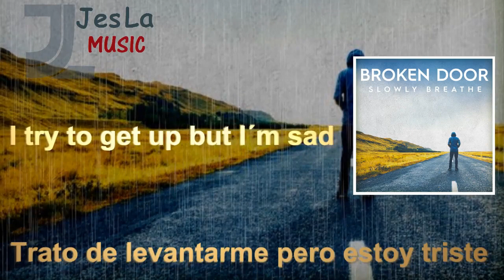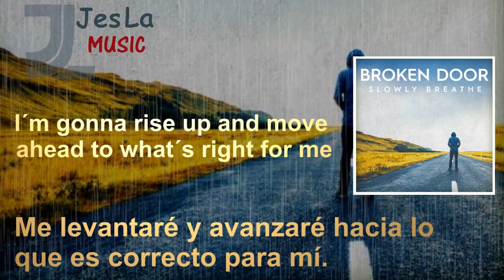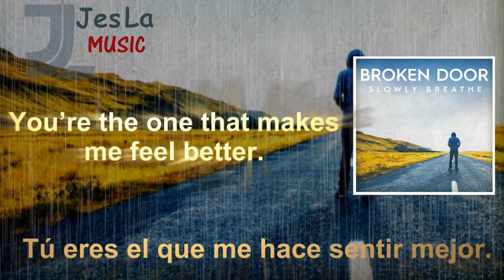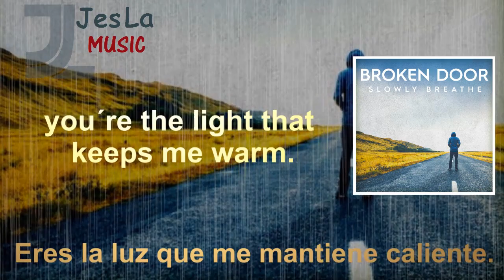Broken Door - Slowly Breathe Lyrics (Sub Español) / JesLa Music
Broken Door - Slowly Breathe Lyrics (Sub Español) By Jesus Laura

Song : Slowly Breathe
Artist : Broken Door
Album : Slowly Breathe

2019
Lyrics
JESUS
UNA PERSONA CON PCI (paralisis cerebral infantil)
que me encanta hacer  vídeos musicales
A person with (infantile cerebral paralysis)
I love making music videos